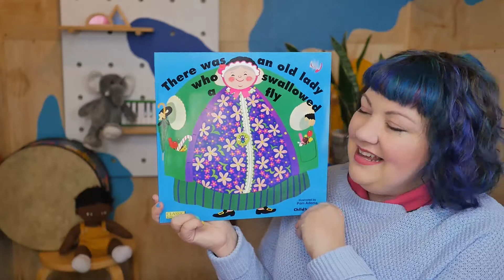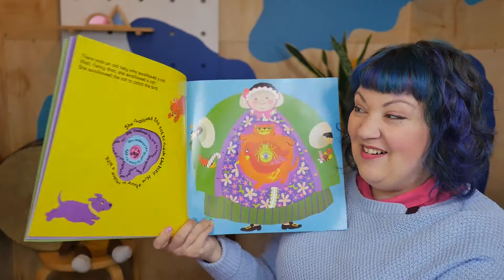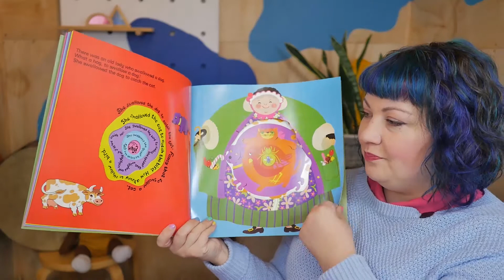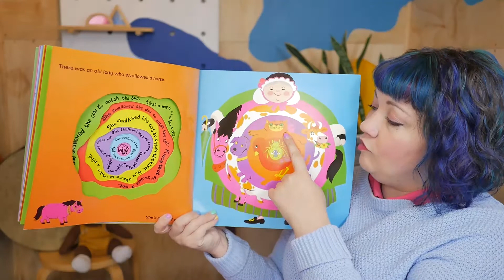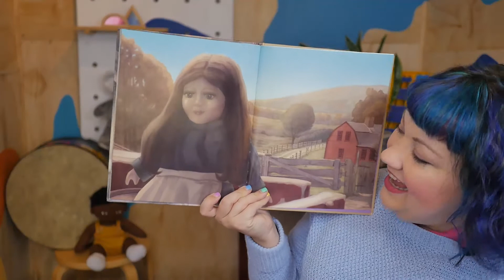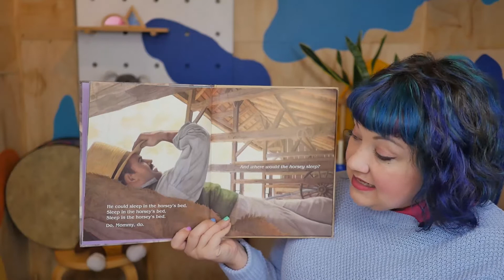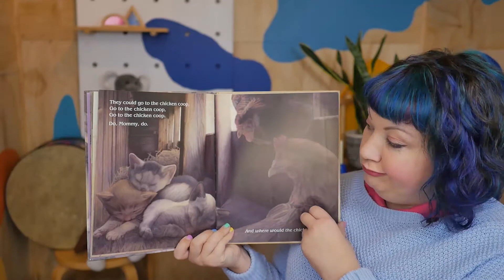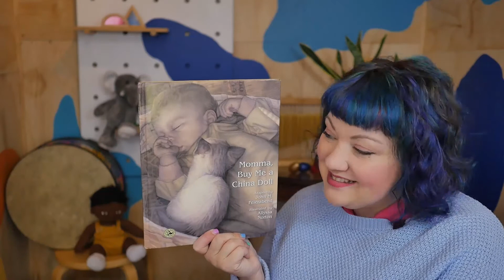Playdate at the Library 14 July 2021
This winter, our Playdate at the Library resident host will be music education enthusiast Julie Murray from Sounds Like This. Julie will run an interactive music lesson every week to inspire young minds and get their creativity flowing.